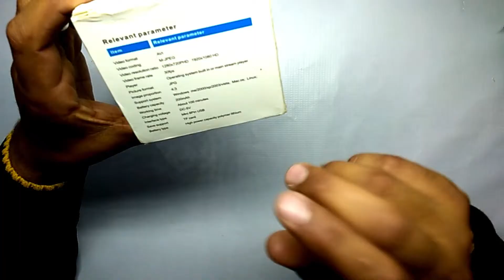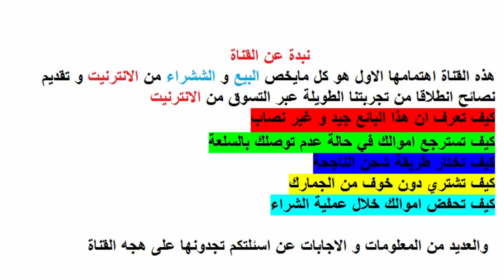camera mini sq 11 night vision كميرة صغيرة بمواصافت عالية الجودة للمراقبة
كامرة تصويرة الليلي
كانرة صغيرة
كامرة تصوير
camera night vision
camera mini
camera
night vision